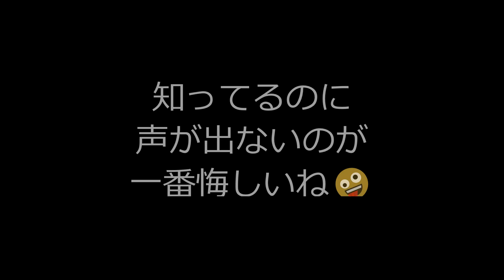なっつん もんさん 体育の兄さん「NO1」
今回グダグダの出来でしたｗ